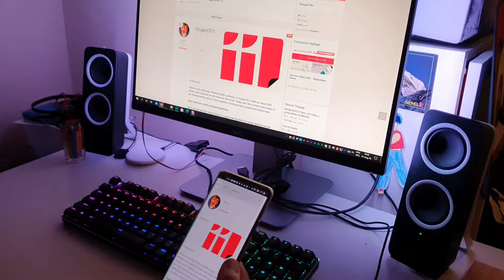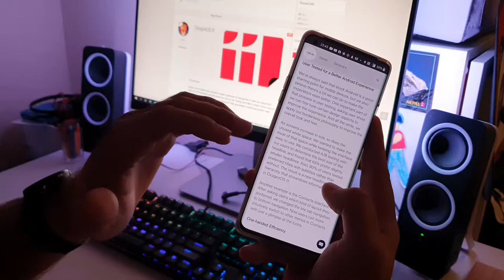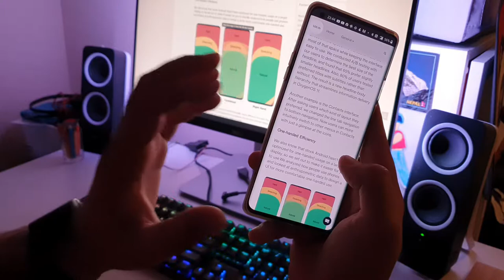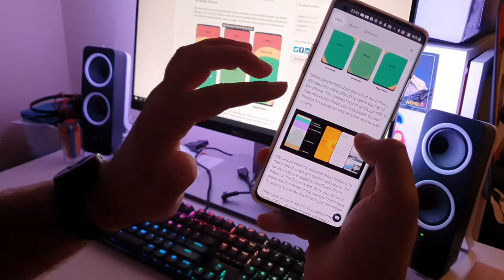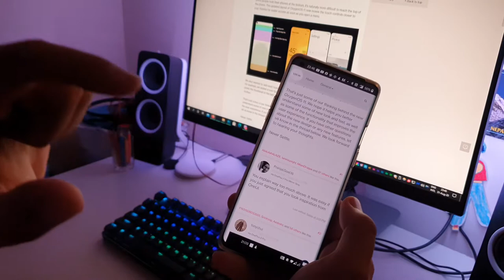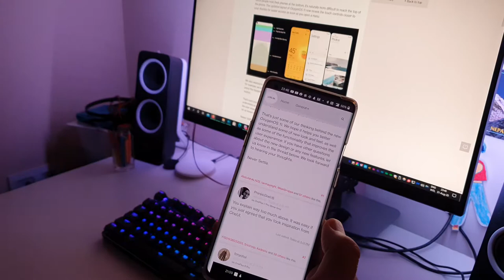A Peek Inside OxygenOS 11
Today Gary C. who is one of the Product Leads for OxygenOS shared some insight thoughts on the radical design changes in the upcoming OxygenOS 11.

It`s the first time we have had such thorough information and this explains a lot why OnePlus went for this design change in the latest OxygenOS 11!

for new videos & for chat